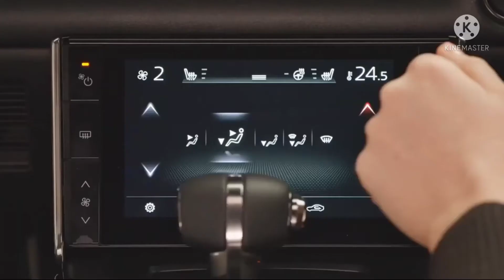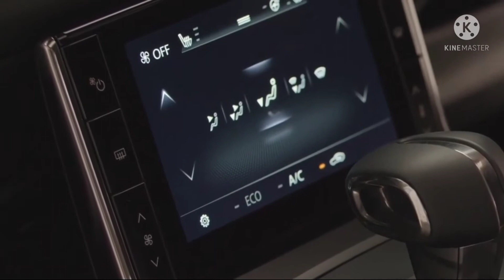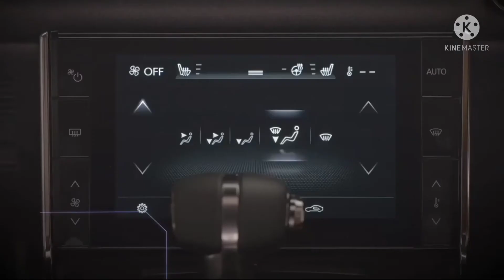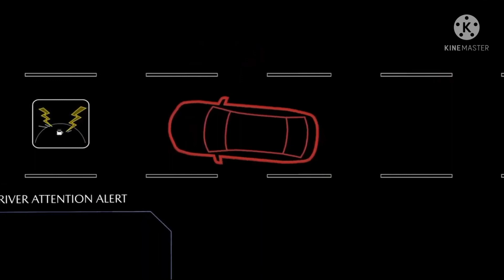All New 2022 Mazda MX30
All New 2022 Mazda MX-30 Electric SUV
Performance Electric Sport Micro SUV
Compact SUV Electric Vehicle
Mazda First Performance Electric Car
| First Look | Design | Luxury | Safety |
| Features | Interior | Exterior | Drive |